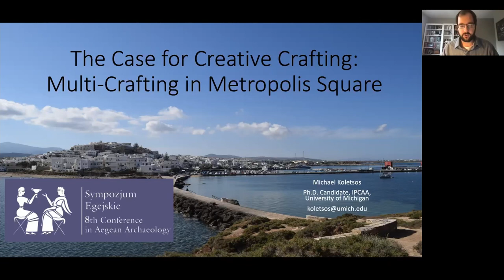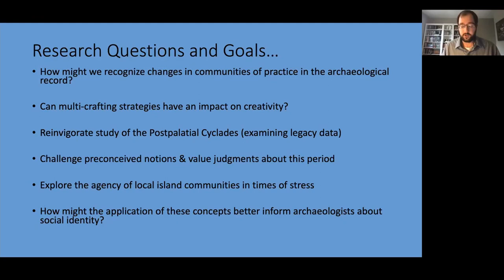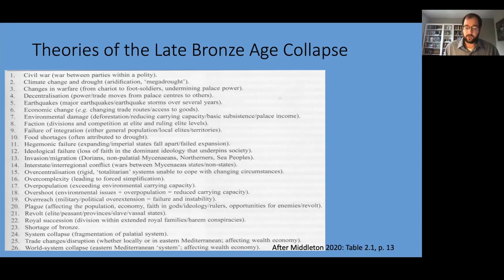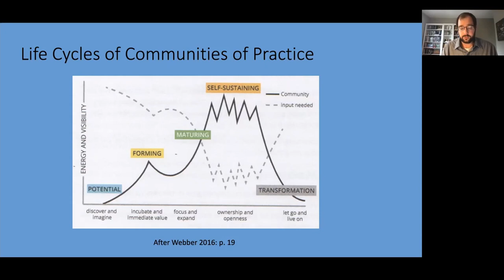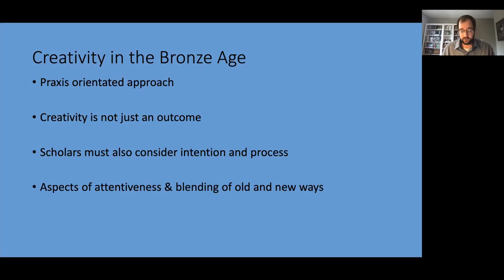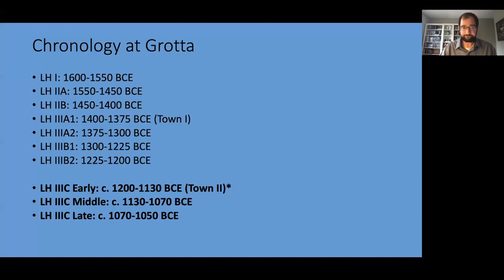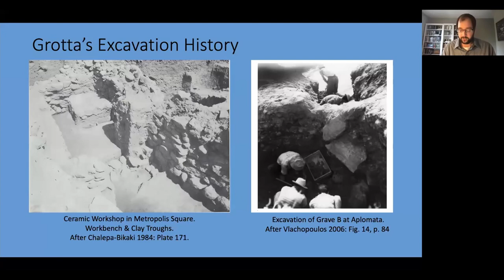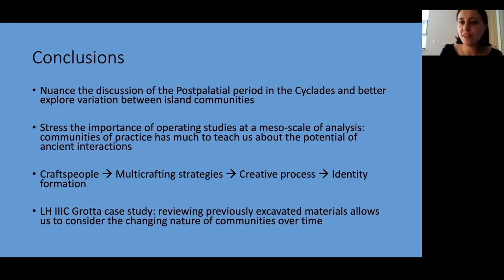Sympozjum Egejskie 8: Session VIII: The Cyclades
Sympozjum Egejskie: 8th Conference in Aegean Archaeology. Friday 25th June.
Session VIII: The Cyclades. Session Chair: Giulia Muti

00:07 - The Case for Creative Crafting: Multi-Crafting in Metropolis Square (Grotta, Naxos). Michael Koletsos (University of Michigan)
23:06 - Discussion

The other papers in this session that were not recorded were:
Between Crete and the Mainland: from the NeoPalatial to the Mycenaean Cyclades. Anna Belza (University of Cincinnati)
Was Naxos Peripheral in the Middle and Early Late Bronze Age? A Re-Examination of the Later Bronze Age Material on Naxos. Kristine Mallinson (University of Missouri)
Koukounaries on Paros during the Mycenaean Period (Upper, Lower Plateau and the Temenos-Temple Area). Stefanos Spanos (Greek Archaeological Service)

Please follow this link to access the book of abstracts and complete conference programme